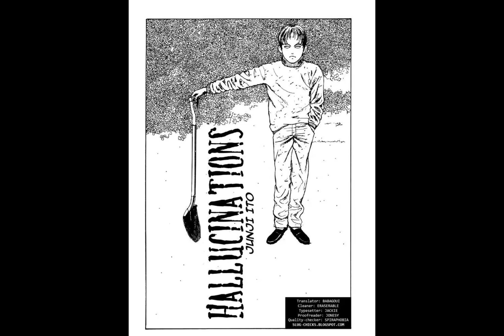The Oshikiri Stories #1: Hallucinations (Neck Specter)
Had to fix a few things I didn't like beforehand that's all.